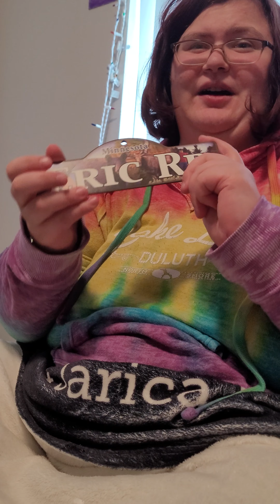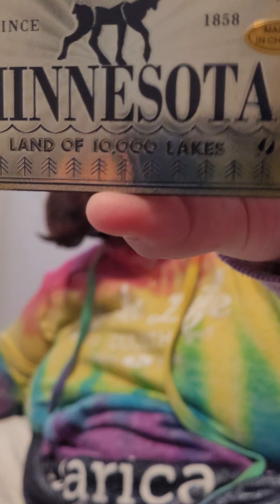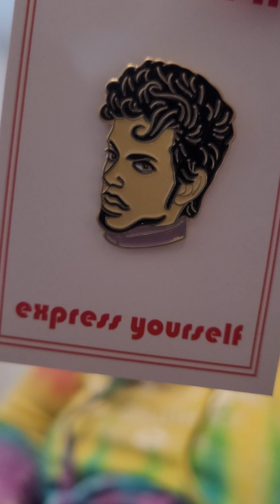Gifts for my friend poz159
meeting poz159 in less then a week